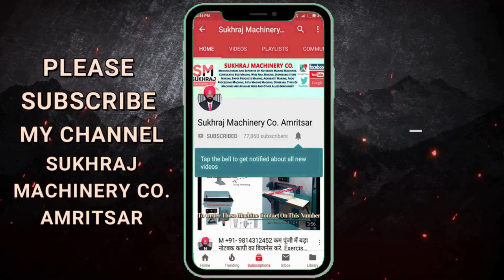बिना मेहनत इस बिज़नेस से कमाए 5-10 हज़ार हरदिन | new small business ideas |best commercial Business